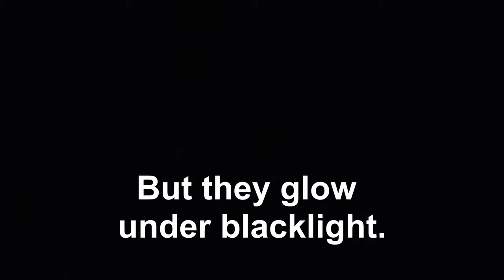Couple stalk vegetable garden "monsters" with night vision and black light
Kristy has always been an avid gardener, able to make almost any vegetable thrive, and her husband, Dave has always been happy to do the shoveling. He is also happy to help harvest and eat all the good things that come from her garden. This year, they planted twice as much of everything, just in case it was needed. Their tomato patch is huge, and with it, comes a huge problem. There is a garden "monster, know as the tomato hornworm. They are gigantic caterpillars that devour tomatoes and potatoes in record time. A few hornworms can strip a tomato plant of leaves entirely, killing the plant, and they will even eat the tomatoes. These beasts are so large that you can hear their jaws clicking as they eat. When threatened, the worms will click their jaws as a warning. Capable of actually biting, they are intimidating when full grown. The worms have a formidable spike at the end of their bodies that serves as a deterrent for predators, but they don't have the ability to inflict any actual injury. Kristy and Dave wander through the tomatoes daily, picking the ripe ones and trying to spot the monsters but it is difficult to see these camouflaged invaders in the daylight. They blend in perfectly with tomato leaves. Amazingly, the hornworms glow brightly when illuminated in the dark with a black light. Kristy got her hands on a small black light and the two of them set out after dark to see what they find. Shocked at how many worms they have missed, they start collecting them by the dozens. Their imaginations are even more vivid than the garden pests, however, and they are spooked and giggly as they make their way through the darkness. With the aid of the small light, they can see only faintly. They are also equipped with a camera to record the fun and they do so with the nightvision activated. Dave follows Kristy, able to only see through the camera viewfinder. They are awkward, clumsy, and full of laughter as they try out their new toy and battle the beasts.